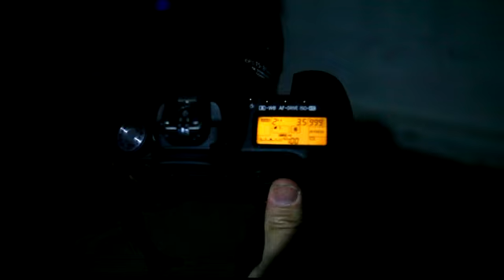專業拍夜景，攝影入門實做，馬上可懂幾種光圈快門感光度結果 ！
專業拍夜景，攝影入門實做，馬上可懂幾種光圈快門感光度結果 ！無國界國際 J Daheck, Jennifer Deheck